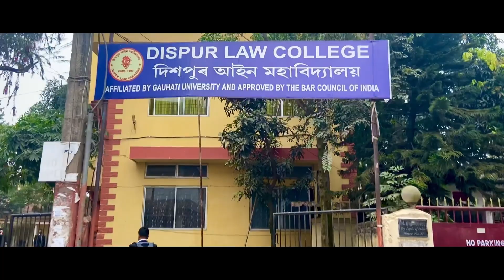Dispur law college ||Legal Aid Camp ||2021||last Memorial day